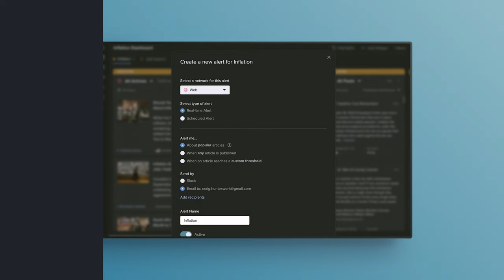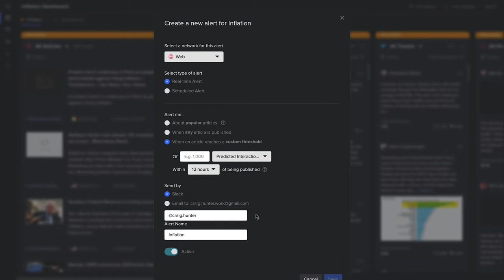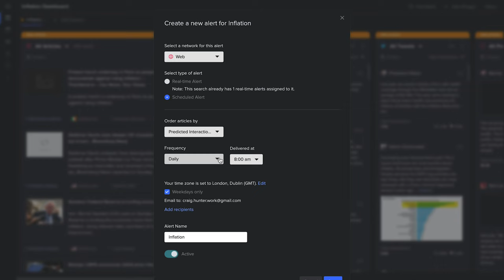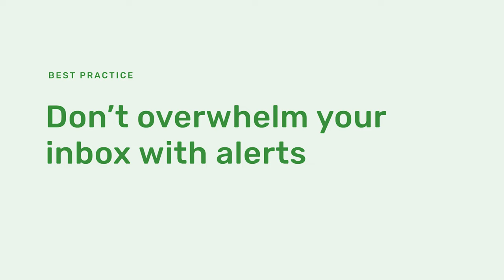13. How to create an alert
We cover how to set-up and use both real-time alerts and scheduled alerts.

🔵 About NewsWhip:

NewsWhip technology tracks the public reaction to millions of stories and social posts in real time, to deliver comprehensive predictive monitoring, granular strategic planning, and effective crisis management.